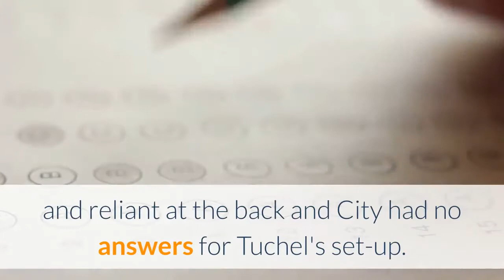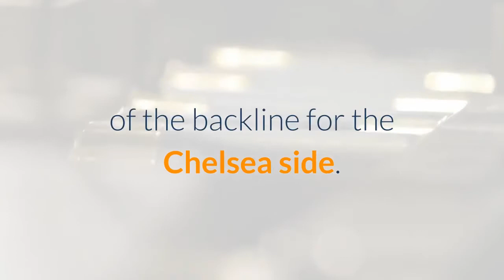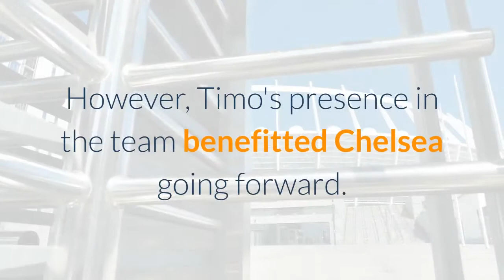5 Things Learned Chelsea 1 0 Manchester City Emirates FA Cup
Chelsea progress through to the FA Cup Final for the second time in two years following a 1-0 win over Manchester City. The Blues were in control throughout the first half, with City rarely threatening the Blues' backline. In the second half, Chelsea continued their control and were rewarded in the fifty-fifth minute. Timo Werner's pace in behind allowed Hakim Ziyech to give Chelsea the lead. Hakim Ziyech scored the only goal of the game. Throughout the rest of the game, the Blues were sharp and reliant at the back and City had no answers for Tuchel's set-up. Here's our five things we learned from Chelsea's :1) Thomas Tuchel's fine man-management deserves the plauditsGoing into the showdown with City, it was clear that the side were going to press high and force Chelsea into a mistake. The decision to start Werner, Ziyech and Mount may have surprised many, but it was the correct approach. Werner's pace in behind allowed the Blues to break through and cause havoc for the City backline. Defensively, the Blues were spot on once again and Thomas Tuchel should be credited with his pin-point managing.2) Mason Mount a work-horse once againThe rise of Mason Mount continues. His sheer presence in the team is instrumental. In the clash with City, Mount was up and down the pitch. His work ethic is incomparable. The young Englishman was a catalyst in midfield and arguably ran the show in the middle of the pitch. He is undoubtedly the Blues' player of the season, and the youngster put in another quality display against Pep's side. Timo Werner's pace in behind caused a lot of problems for City.3) Reece James and Ben Chilwell continue to impressSince the arrival of Thomas Tuchel, the manager has changed the wingbacks a few times. With that being said, it seems as if the Blues have their first-choice pairing. In the showdown with Manchester City, both Reece James and Ben Chilwell put in yet another solid display in the FA Cup Semi-Final. Particularly in the first half, the pair were high up and pressing the City side well. When called upon at the back, both James and Chilwell were spot on and consistent when needed.4) Chelsea's backline reliant throughout the gameRight from game one under Tuchel, the Blues' defence have been spot on and have caught the eye of many. Thiago Silva, Cesar Azpilicueta and Antonio Rudiger were at the heart of the backline for the Chelsea side. Despite City making several chances, it was always going to be difficult to keep a clean sheet against Pep's men. With that being said, the defence were so consistent and deserve all the plaudits. Their system at the back stopped City from breaking through the backline. Thomas Tuchel deserves the plaudits for his man management.5) The frontline did their jobQuestions were raised as to why the front three started. Timo Werner has endured a tough time throughout his tenure at Chelsea. However, Timo's presence in the team benefitted Chelsea going forward.